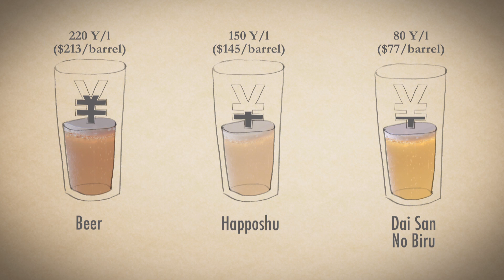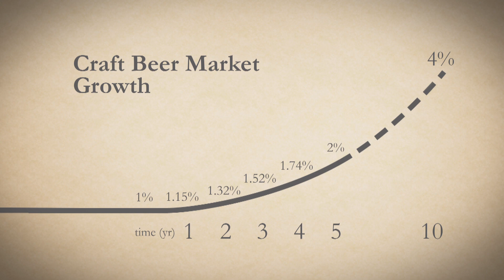Excerpt from Craft Beer in Japan (the tax on beer in Japan)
A short excerpt from the film Craft Beer in Japan. Author Mark Meli explains the impact of the Japanese tax system on the national beer market.

Full film on Amazon iTunes and GooglePlay

Learn more about Mark's book "Craft Beer in Japan, the essential guide"

Produced by Great Dane Pub & and Brewing Co. in collaboration with Lightcurve Films